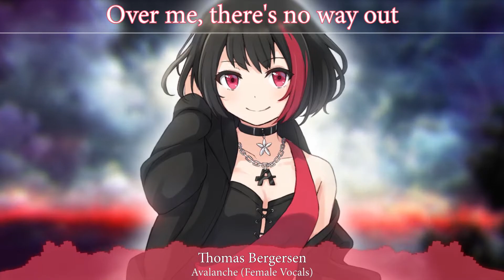Avalanche (Female Vocals) [lyrics]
🎵 The song Avalanche composed by Thomas Bergersen 🎵
🎤 Includes lyrics 🎤
❤️ Nightcore version ❤️

⭐️ Follow/Support Thomas Bergersen and Two Steps From Hell!

🖼️ Images origin:
🖼️ 2. Mitake Ran from BanG Dream!

• The video will be taken down immediately in case of any copyright or licensing issues.